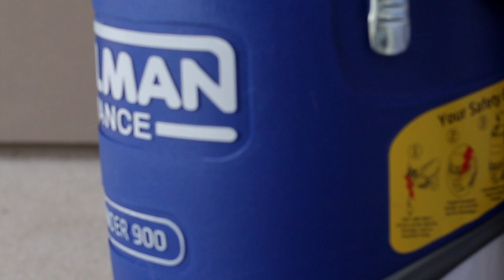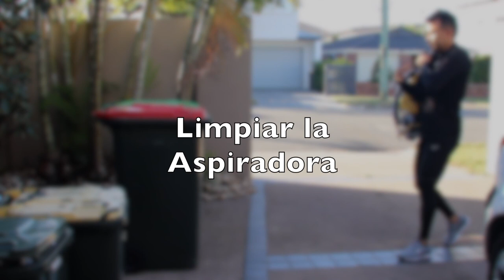Como usar la aspiradora Profesionalmente/How to use the vacuum cleaner professionally- PULLMAN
pullman Commander PV900 Backpack Vacuum Cleaner

Pullman Advanced PL950 Lithium Cordless Battery Back Pack Vacuum

Backpack Vacuum Bags 10Pk Suit Pv9-15Be Backpack Vacuums

The  PACVAC SUPER PRO 700 is also recommend
The PACVAC vacuum cleaner is a robust vacuum cleaner, ideal for commercial and industrial jobs, such as cleaning offices, common areas, bars and restaurants, construction, and Bond Cleaning.

SuperPro Battery 700 Advanced Vacuum

PULLMAN ADVANCED COMMANDER 900
1. Introduccion
2. Rutina Seguridad y mantenimiento:
3. Ponernos la Aspiradora
4. Operación de las Aspiradora
5. Recoger la Aspiradora
6. Limpiar la Aspiradora